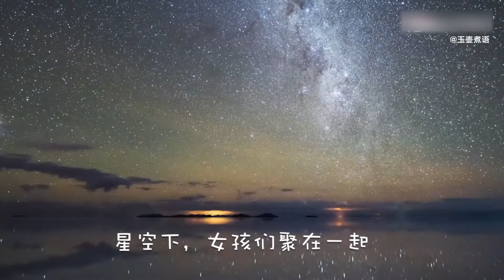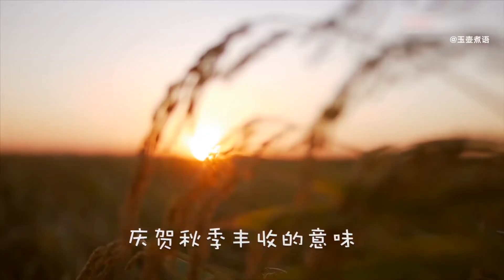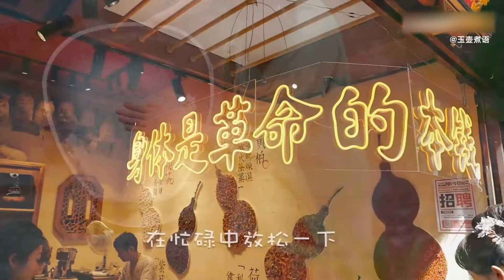我们的七夕节/Chinese Valentine's Day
《我们的七夕》
郎解牵牛女解织，家家乞巧拜新月

牛郎织女是中国的神话，有人质疑说：为什么中国人的神衹这么平凡？只晓得男男女女、恩恩爱爱？可是恩恩爱爱又有什么不好呢？如果每对夫妻都能恩爱如初、每个家庭都能平平淡淡的幸福着，不就是人间净土、大同世界吗？

中国人认为，真的爱、爱得深就是要一起双手构建属于我们的幸福！双手不够巧的人，爱的能力就不够强！因此七夕又是我们向天上的神衹乞求心灵手巧的日子，中国人的神衹和中国人一样讲信誉——因此大多数女孩子都有一双巧手，正是这巧手，让我们爱不释手。